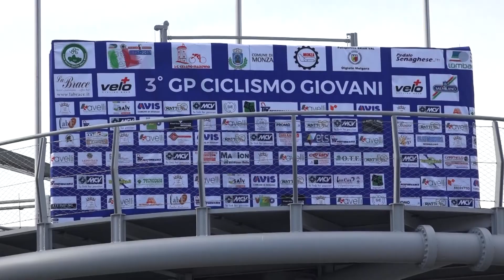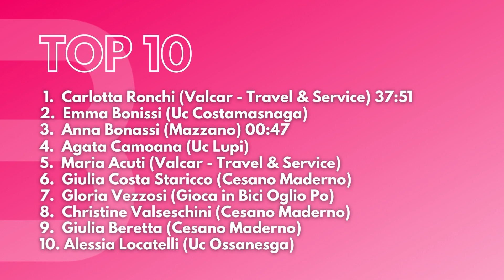L'esordiente Carlotta Ronchi vince il Memorial Lorenzo Ganassin all'Autodromo di Monza